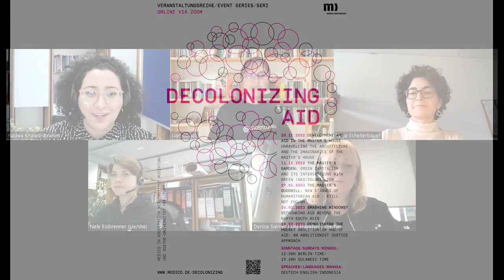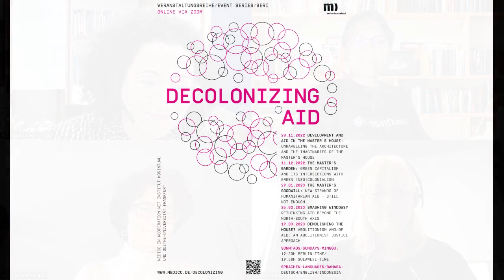Entwicklung und Hilfe im Haus des Herrn?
Online-Diskussionsreihe Decolonizing Aid - Planetary Solidarity beyond Aid. Kritische Perspektiven auf Entwicklung und Hilfe. Aufzeichnung vom 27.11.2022

Entwicklung und Hilfe im Haus des Herrn? Kapitalismus, Heteropatriarchat und Rassismus: Über Architektur und Imagination

Die Kapitalismuskrise kann nicht von der Entwicklungs- und Hilfskrise getrennt werden. Ein Kapitalismus, der die Sphären der Arbeit längst verlassen hat und sich in seiner neoliberalen Form in unsere Körper eingeschrieben hat. Wie die medico-Konferenz "beyond aid" (2014) überzeugend dargelegt hat: Hilfe muss auf ein Konzept von Macht, Raum und politischer Ökonomie haben, sonst kann sie bestenfalls das Leid einer gegebenen Situation abfedern, möglichst effizient mit knapper werdenden Ressourcen. Dieses Ersatzhandeln, das Hilfe ist, für das, was eigentlich notwendig ist – nämlich die Transformation hin zu einem guten Leben für alle und alles – wollen wir hinterfragen und dekonstruieren.

Vor dem Hintergrund der Verflechtung der Hilfe mit kapitalistischen und neoliberalen Entwicklungsmodellen wollen wir fragen, wie Hilfe in der Architektur des „Herrenhauses“ funktioniert und wie diese Architektur die Praktiken der Hilfe, ihrer Akteure und Institutionen prägt. Können wir die Hilfe jenseits ihrer Auswirkungen auf die Stabilisierung bestehender Strukturen und Mechanismen von Macht und Ausbeutung denken? Wie können wir Hilfe neu denken, um soziale Gerechtigkeit, Solidarität und Restitution zu verwirklichen?

Sima Luipert arbeitet im regionalen und ländlichen Entwicklungsmanagement in Namibia. Sie ist Aktivistin für Menschenrechte und sozialen Wandel, mit einem Hintergrund in den Bereichen ländliche Planung und Regulierung, Projektleitung und Kommunalentwicklung. Sie ist Direktorin für Entwicklungsplanung im namibischen Regionalrat von Hardap. Außerdem ist sie stellvertretende Leiterin des Technischen Nama Genocide Technical Committee (NTLA) und Vorsitzende des Verwaltungsrates Riruako Centre for Genocide and Memory Studies.